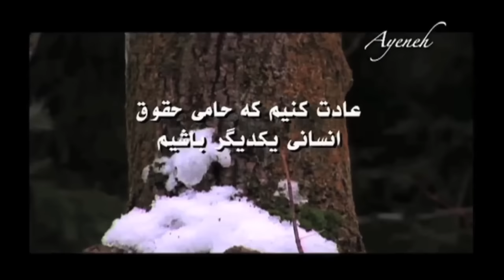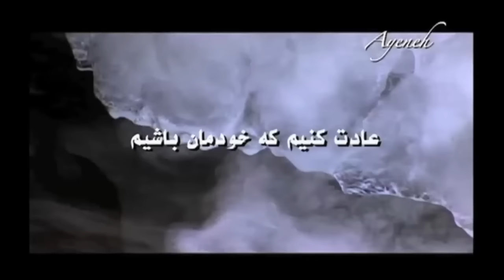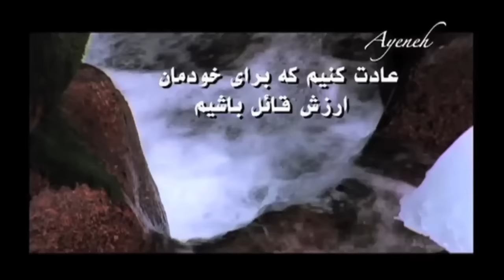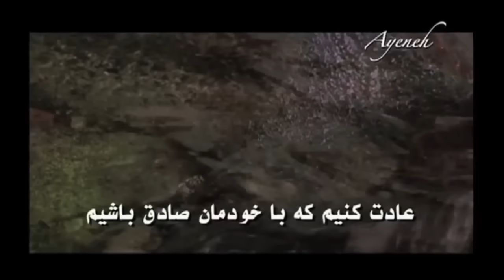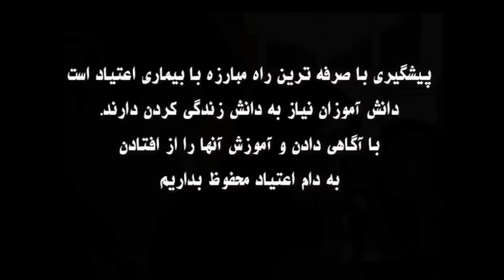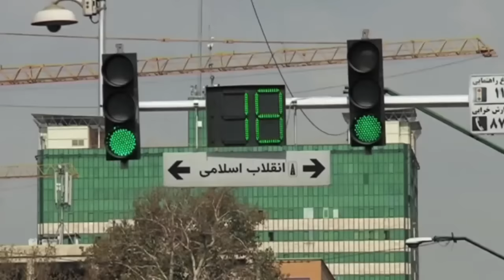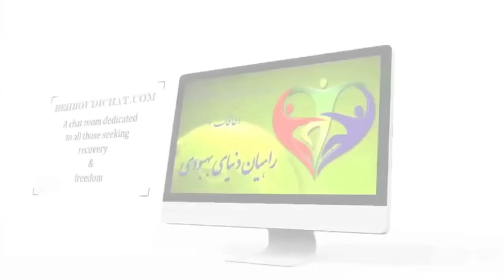برنامه تلویزیونی آینه / ۲۸ نوامبر ۲۰۱۵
آینه و انعکاس دردهای جامعه (قسمت ۱ از ۳)